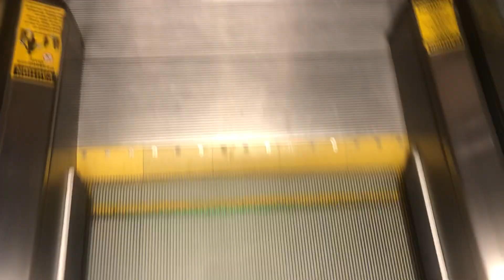Thysenkrupp East Escalator at Comcast Center Lobby - Philadelphia PA